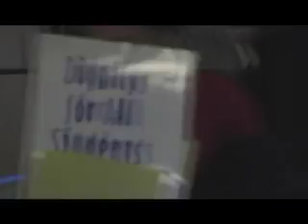Lobbying Your Legislator Part Two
Empire State Pride Agenda Training Video for Lobbying Your Legislator - Part Two